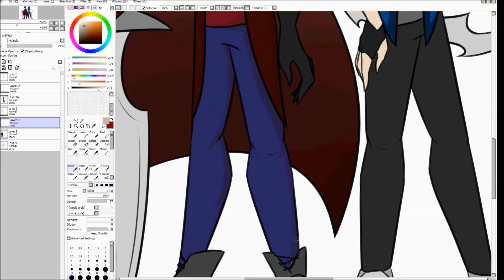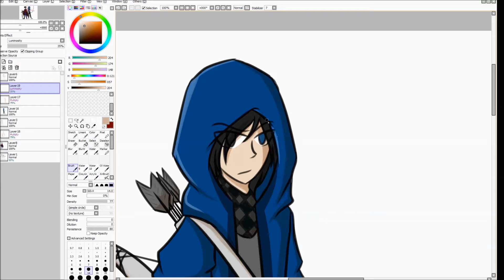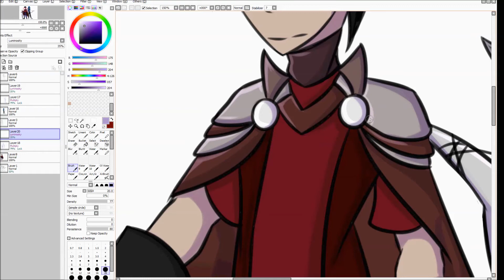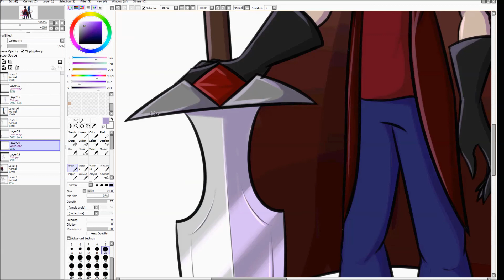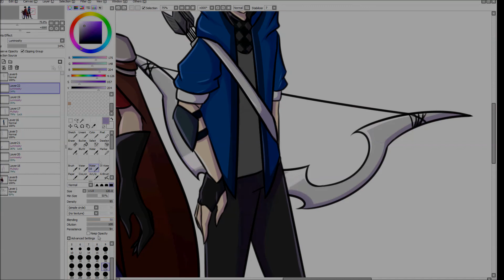(Request) Speedart: I.D. animációk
Talán ez lehetett az elsö request amire büszke is vagyok. Ezzel kapcsolatosan viszont mostanság nem sok rajzot fogok csinálni kérésre. Amiket eddig elfogadtam azokat biztosan megrajzolom de a jövöbeliek maximum vázlatok lesznek.

Idö: 3 óra
Zene: Ivan Torrent-The Power Of Will